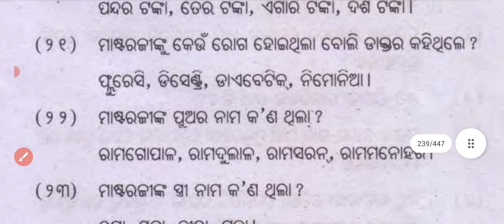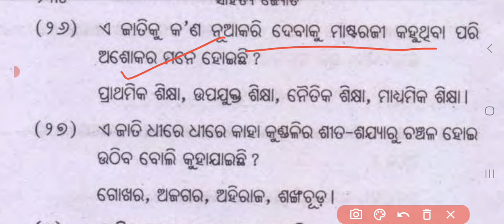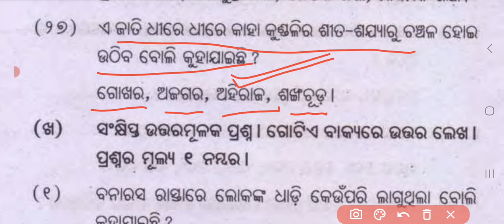RUPA NARAYANA SAHA MCQS // +2 2ND YEAR ODIA